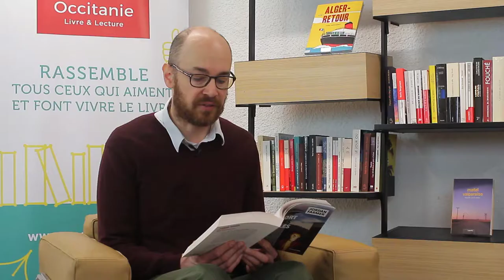[Rentrée littéraire de printemps 2022] Simon Baril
Dans le cadre de la rentrée littéraire de printemps, Occitanie Livre & Lecture reçoit des auteurs et autrices pour présenter leur récente parution. Cette fois-ci, c'est Simon Baril qui nous parle de sa traduction du roman "La mort sur ses épaules" de Jordan Farmer, aux éditions Rivages.
Modération Janine Teisson.